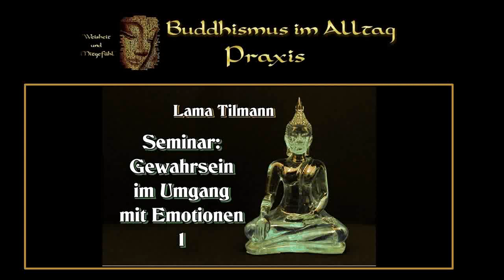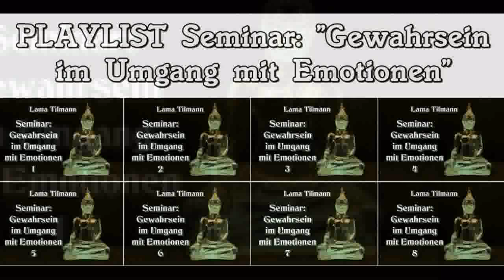Gewahrsein im Umgang mit Emotionen 1 - Seminar - Lama Tilmann